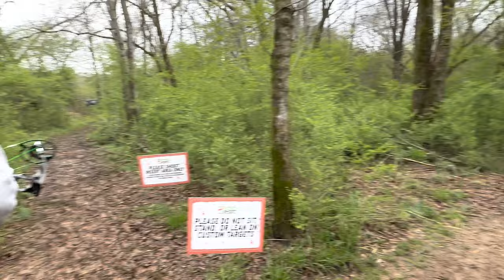R100 Homer GA. Full video 2 hours of 3D action